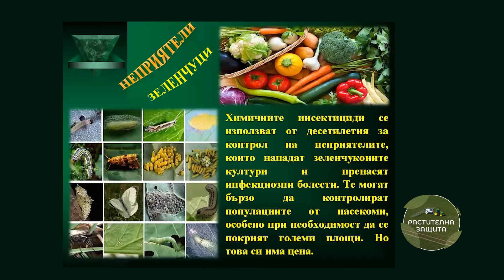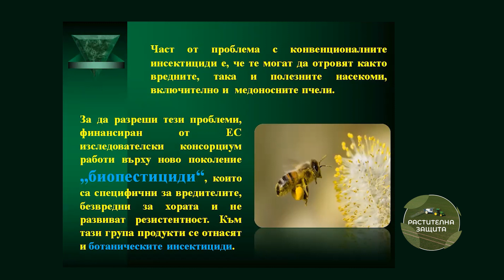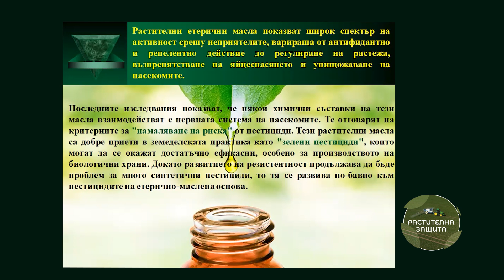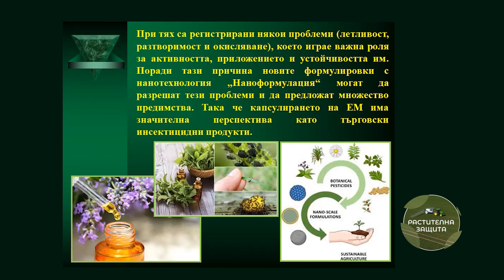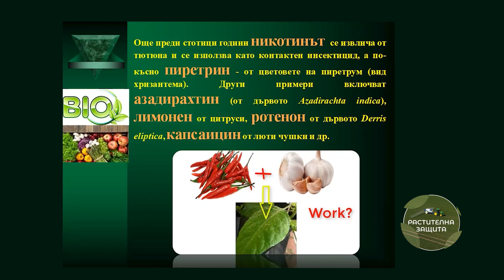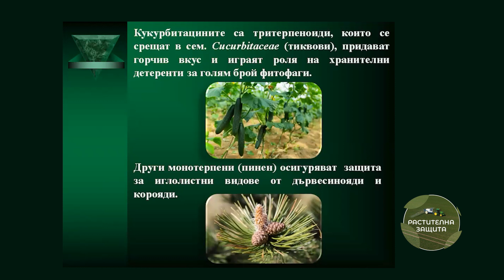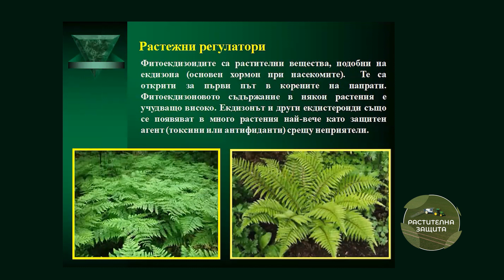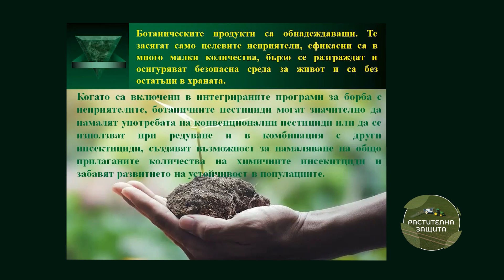Растителна защита: От растенията - с грижа към растенията, автор: Диана Александрова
Ботанически продукти за растителна защита, като зелени пестициди-алтернативна възможност за контрол на неприятелите при зеленчуковите култури.
Растенията не са само храна за насекомите, но са източник на токсични вещества, които могат да бъдат използвани разумно, като продукти за растителна защита. От растенията -с грижа към растенията. Ботаническите продукти са съвместими помежду си и могат успешно да се комбинират и още съвети от  доц. д-р Венелина Янева от Института по зеленчукови култури Марица в Пловдив.
Зелените пестициди са алтернатива на синтетичните инсектициди в селското стопанство. Зелените пестициди,  наричани още екологични са получени от органични източници. Те не причиняват вреда на хората и животните и не разрушават местообитанията и екосистемите.
ЕС прилага много и различни тактики за ограничаване на използваните пестициди в земеделието.
Растителните етерични масла показват широк спектър на активност срещу неприятелите. Какви масла можем да използваме, гледайте в Растителна защита.